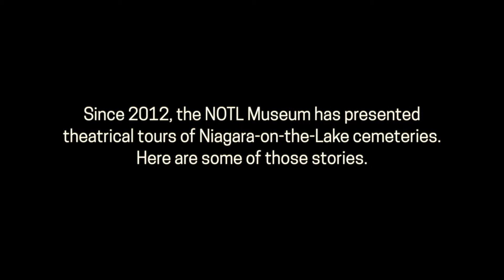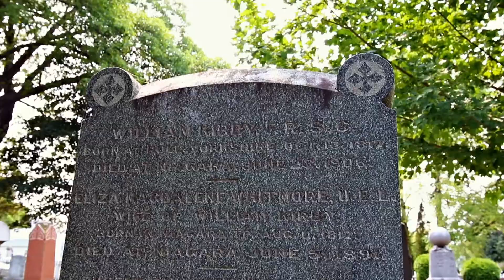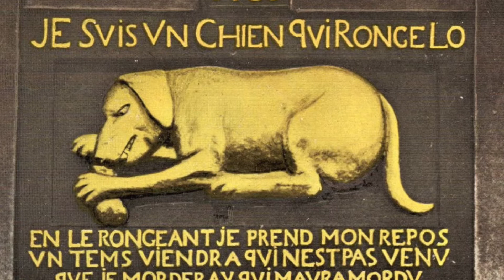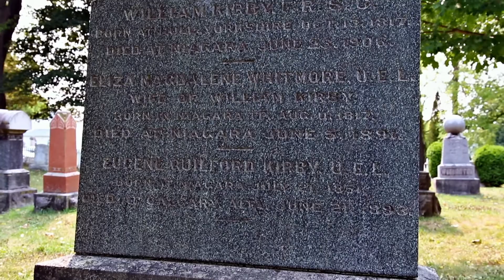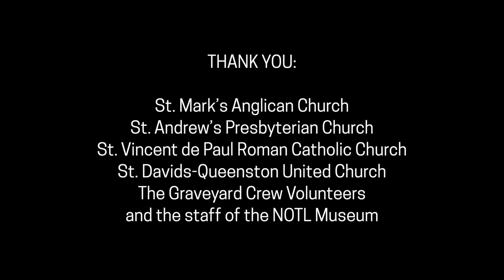Cemetery Stories of Niagara-on-the-Lake: William Kirby and Eliza Whitmore